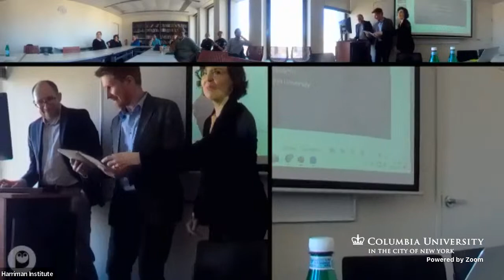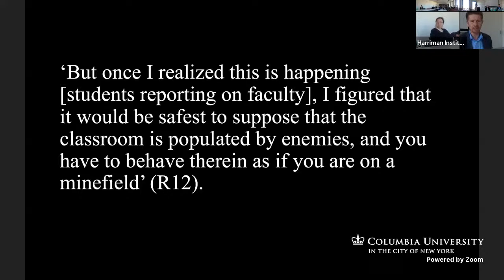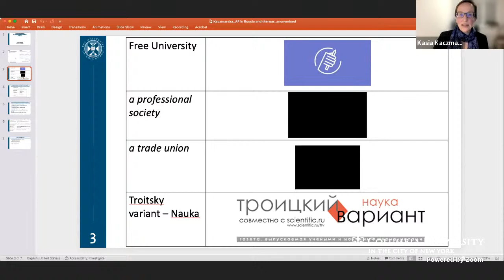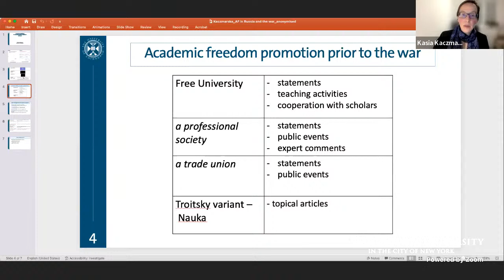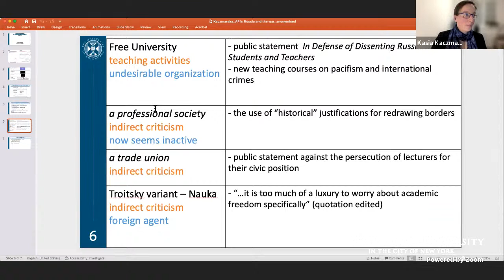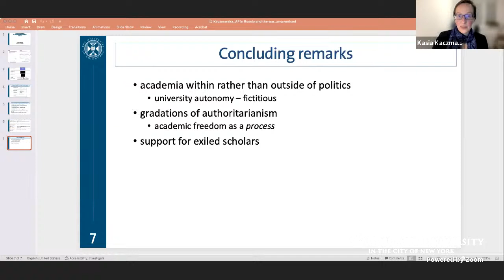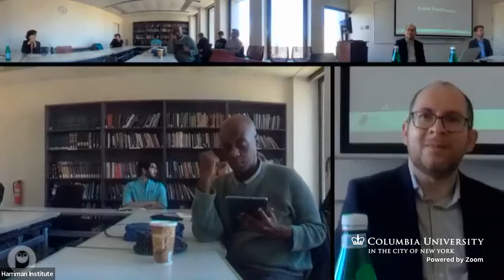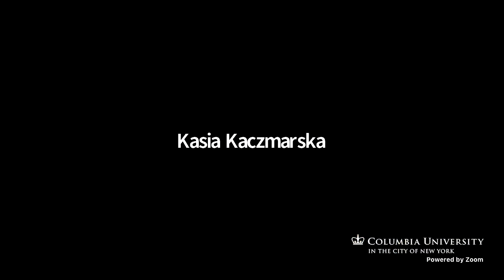Academic Freedom in Russia? The Impact of Russia's War on Ukraine (4/18/23)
Please join the Harriman Institute for a panel discussion with Evgeny Roshchin and Kasia Kaczmarska. Moderated by Anton Shirikov.

In the past twenty years, despite Russia's slide toward authoritarianism, a strong and growing community of social scientists emerged in the country. However, in recent years, more and more scholars were forced out of their jobs or faced persecution from the state, and after Russia started its full-scale invasion of Ukraine in 2022, we saw an exodus of leading researchers. Our panel will discuss the implications of the governmental pressures on Russian academia, to what extent academic freedom still exists in Russia, the challenges that Russian scientists face in their research, and the impact of the invasion of Ukraine on the prospects of Russia's scientific community.